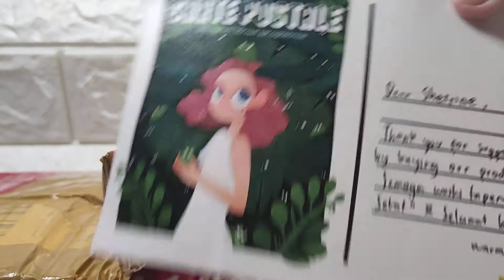Unboxing Cute Washi Tape ASMR